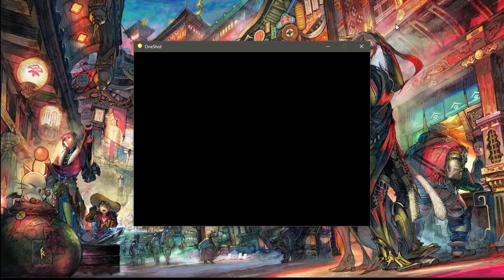One Shot - Part 3: The City That Never Sleeps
We're even closer to the tower than ever before! Welcome to the city, where there are skyscrapers, elevators, and sky-bridges galore!